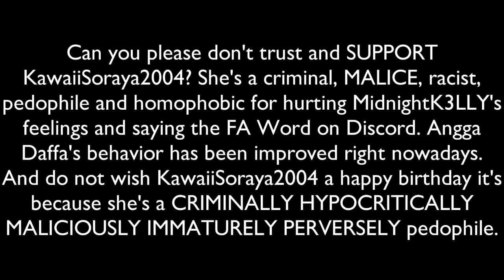My Importantly Advice Message To People Who Keeps Supporting And Trusting KawaiiSoraya2004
Everyone, if you are watching this, can you please stop supporting and trusting KawaiiSoraya2004 and don't wish her a happy birthday? She's now a criminal, homophobic and pervert right nowadays. And Angga Daffa's behavior has been improved. Hope you guys understand this advice message.

and all the PRTHW10C834 logos